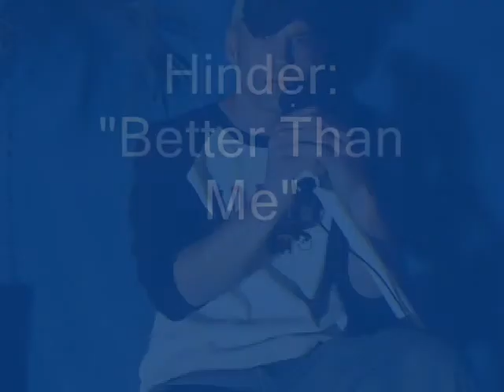Better Than Me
my son billy.